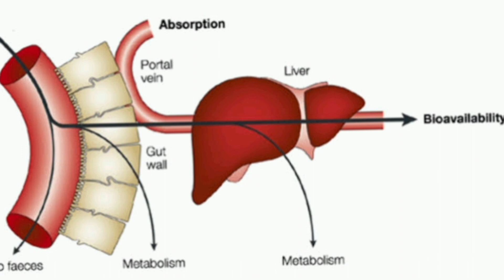How to increase antioxidantal property // How to glow face and skin